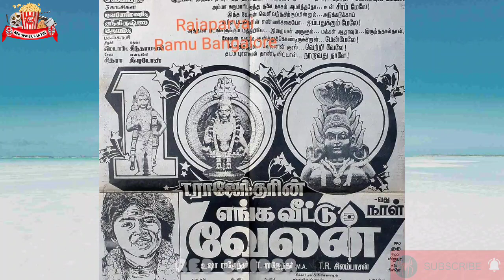Simbu First 12 Movies | Simbu Childhood Movie List | Simbu Child Artist Movies | Red Spider Sakthi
CHANNEL DESCRIPTION